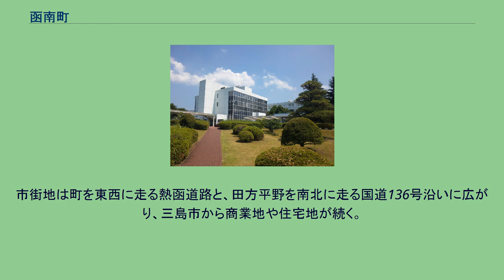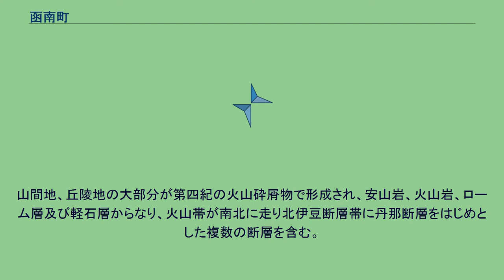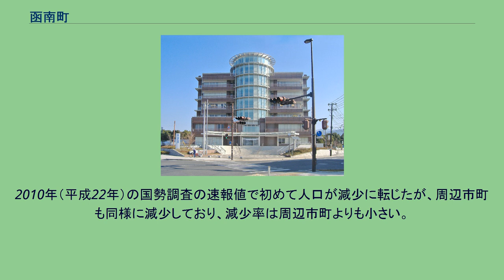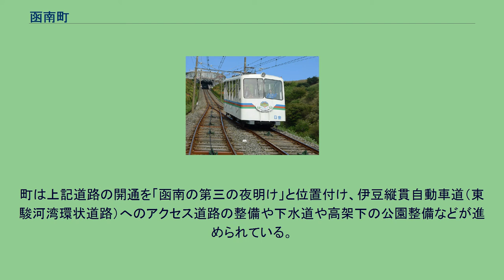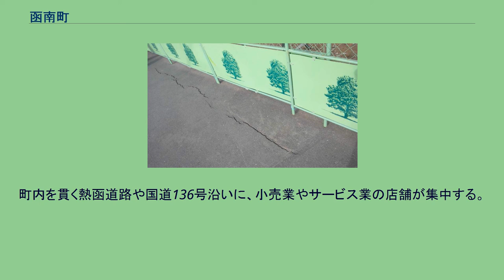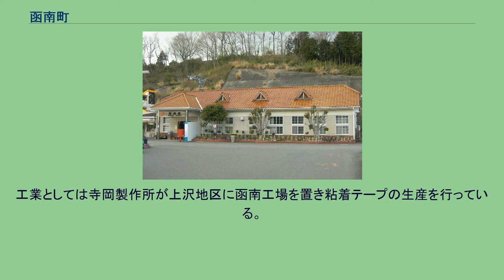函南町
函南町中心部 函南町（かんなみちょう）は静岡県東部の人口約3.7万人の町。
神奈川県に接し、近隣の沼津市や三島市などとともに、県東部の中心都市部を形成する。
伊豆半島の付け根に位置する町で、箱根（別名：函嶺）の南に由来する町名に表れるように、箱根山の南西麓と、そこから南へと続く丹那山地の山稜西側の丘陵地に加え、田方平野の一角を町域とする。
自然環境は、山間地に標高1000mクラスの山があり、箱根山、鞍掛山、玄岳に囲まれた豊かな自然環境を有している。
町の中間に位置する丘陵地は概ね海抜30〜40mで、ならだかな台地がつづく畑作地帯である。
平坦部は海抜7m程度で、水田地帯でもあるが、人口の約60%が集中し、市街地が形成されている。
町は近隣の都市のベッドタウン要素が強く、国鉄東海道本線の三島駅移転後、急速に発展した。
町の北東部にある函南駅は東京駅から直線で約100km圏内の距離に位置し、南関東や東京都心部への通勤も可能である。
町の東側に広がる急峻な山地は別荘地も発展している。
市街地は町を東西に走る熱函道路と、田方平野を南北に走る国道136号沿いに広がり、三島市から商業地や住宅地が続く。
函南町南端部にある大嵐山（日守山）より町の全景。
写真の中央部が函南町の中心街、左は三島市などの市街地、右は伊豆の国市。
中央の山塊が箱根山、右のなだらかな稜線から膨らんだ山が玄岳、下を流れるのは狩野川。
山間地、丘陵地の大部分が第四紀の火山砕屑物で形成され、安山岩、火山岩、ローム層及び軽石層からなり、火山帯が南北に走り北伊豆断層帯に丹那断層をはじめとした複数の断層を含む。
平坦地は、狩野川及びその支流の来光川、柿沢川によって運ばれた土砂が堆積した第四紀新層の沖積土からなる。
比較的海岸に近い地域であるが、日中と夜間の気温差は大きく、盆地型の内陸性気候の傾向がある。
特に、冬の夜間の冷え込みは厳しく、年平均気温は静岡県内の他の地域と比較してやや低い傾向にある。
年間降水量は、約1700mm〜2000mm程度、年間を通して最も多い風向きは東寄りと西寄りで、秋から冬にかけて比較的弱いが、低気圧の通過に伴い、一時的に西南西の強風が吹く事もある。
静岡県東部地震（震度4）で発生した地割れの様子。
町内では激しい横揺れに見舞われ、屋根瓦が吹き飛び落下するなど家屋の一部損壊2棟の被害があった。
人口は長年増加傾向にある。
2010年（平成22年）の国勢調査の速報値で初めて人口が減少に転じたが、周辺市町も同様に減少しており、減少率は周辺市町よりも小さい。
町の政策は、主に第5次函南町総合計画（後期計画：平成24年度から平成28年度）に基づき、伊豆縦貫自動車道（東駿河湾環状道路）を中心に都市再生整備計画が進められている。
町は上記道路の開通を「函南の第三の夜明け」と位置付け、伊豆縦貫自動車道（東駿河湾環状道路）へのアクセス道路の整備や下水道や高架下の公園整備などが進められている。
道の駅については伊豆半島にある近隣の道の駅とともに2015年（平成27年）1月30日に「伊豆半島の特色ある「道の駅」が連携しブランド化」を理由に重点道の駅に選定されている。
函南町が所属する田方郡は平成の大合併により伊豆の国市と伊豆市が誕生し、現在は函南町のみとなった。
函南町は周辺の沼津市や三島市を中心とする合併問題（静岡県東部政令指定都市構想など）に揺るがされ、周辺市町と同じく合併はしていない。
過去に提言されてきた合併案は下記のとおり。
海外 カーマン市（アメリカ合衆国 カリフォルニア州）1985年10月12日姉妹都市提携 ジオパークとは、「地球活動の遺産を主な見所とする自然の中の公園」のことであり、県東部の自治体が、伊豆の自然遺産の保護と観光振興などを目的として、2011年に伊豆半島ジオパーク構想を立ち上げ、認定に向けて取り組んできた。
2012年に日本ジオパークネットワークへの加盟が認められた。
函南町におけるジオサイトは、 丹那断層をはじめとする丹那断層帯が創り上げた地形などがある。
丹那地区の盆地 小売業とサービス業が主たる産業でベッドタウンを支える。
町内を貫く熱函道路や国道136号沿いに、小売業やサービス業の店舗が集中する。
丹那地区は酪農が盛んで明治時代の初めには乳牛の飼育が行われ100年以上の歴史を持つ。
製造業としては三島市より2006年秋に山本食品が移転、三島わさび工場を開設。
工業としては寺岡製作所が上沢地区に函南工場を置き粘着テー...